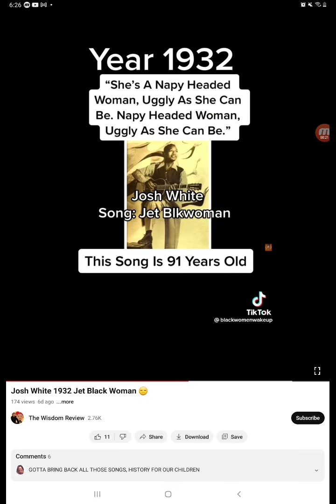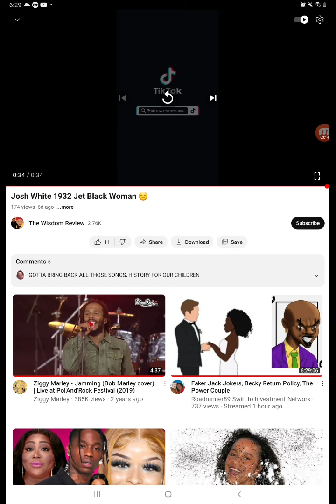1932- Black Man Hate of Black Woman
Keep in mind that many slaveowners and non-slaveowning white men were openly married to biracial women.Google 'Coincoin'.